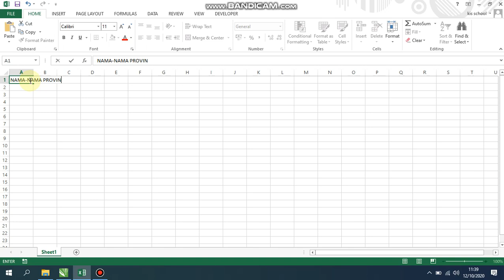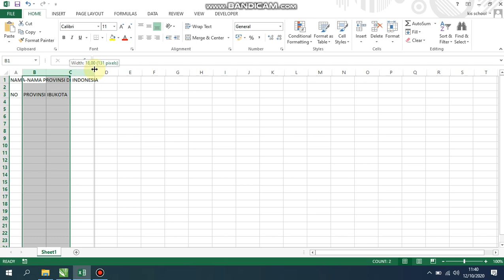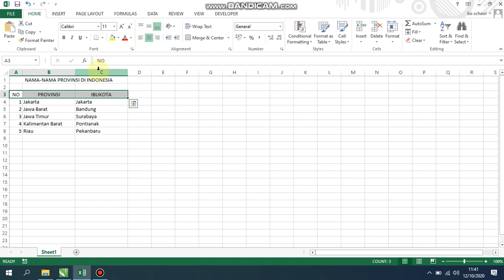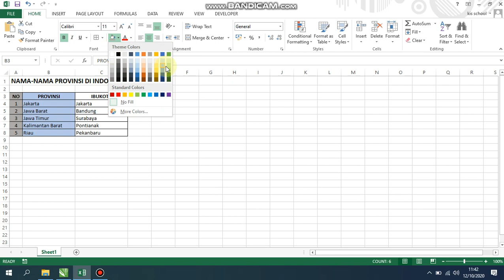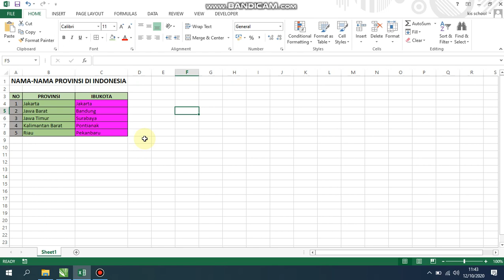Kelas 5 - ICT - Membuat Tabel Nama-nama Provinsi di Indonesia (Rabu 14 Oktober 2020)